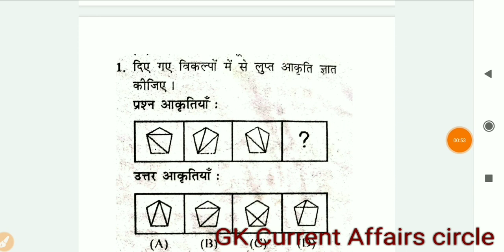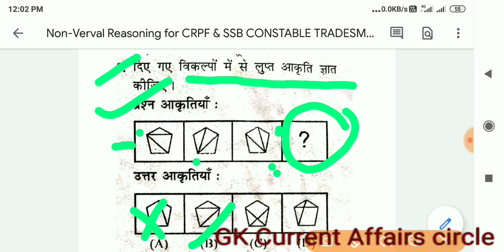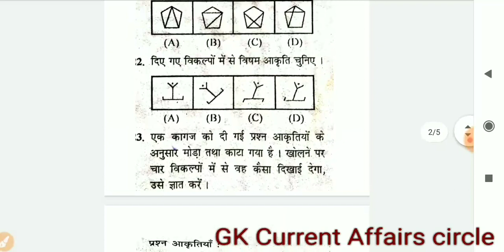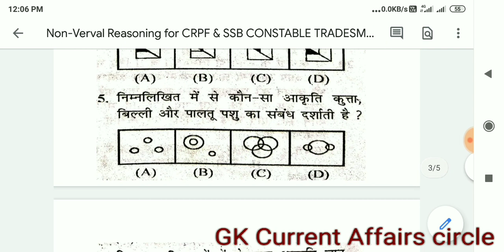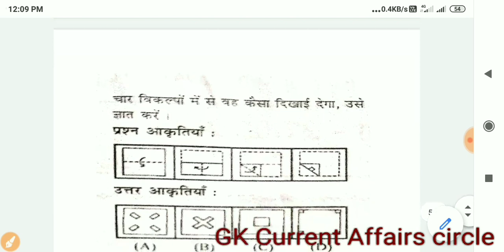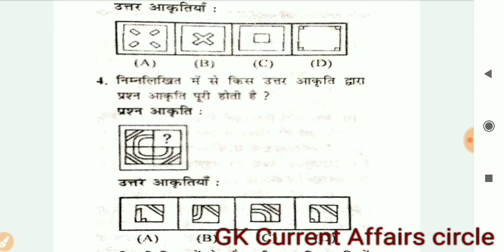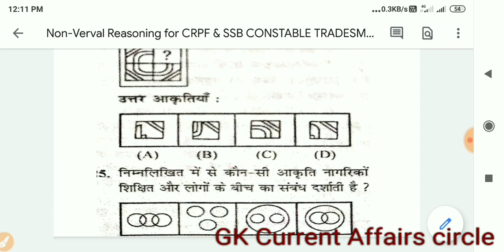Reasoning important questions for CRPF paramedical staff,Reasoning important questions for SSB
Mere YouTube channel Gk Current Affairs pe aap Ka swagat hai
Reasoning important questions for CRPF paramedical staff
Reasoning important questions for SSB Constable Trademan
Non-Verval Reasoning Questions
Non-Verval Reasoning for CRPF paramedical staff
Bataya Gaya hai toa video ko last tak dekhe

      Safaiwala / Safai Karamchari trade Questions